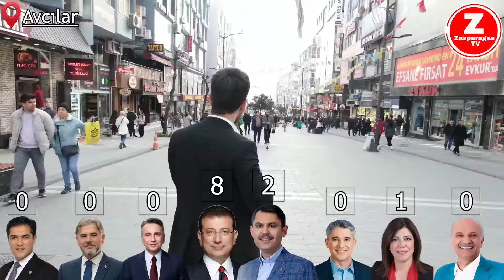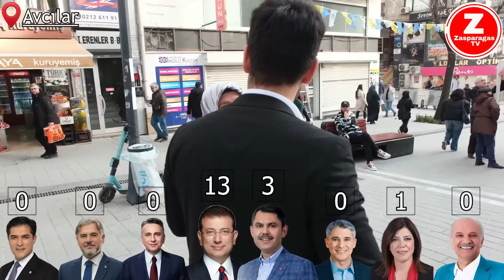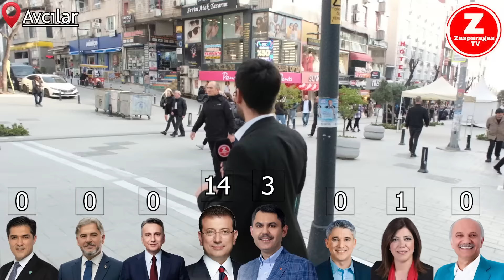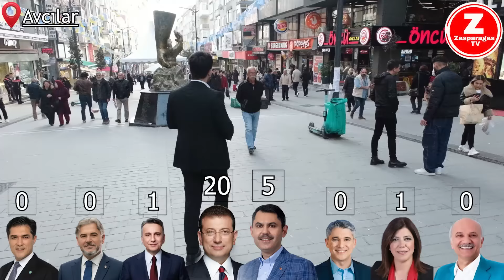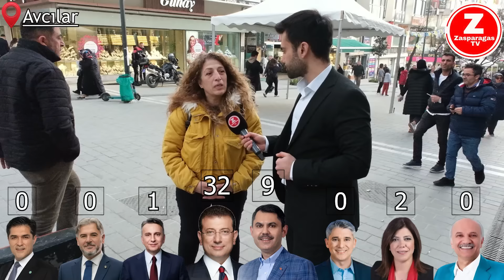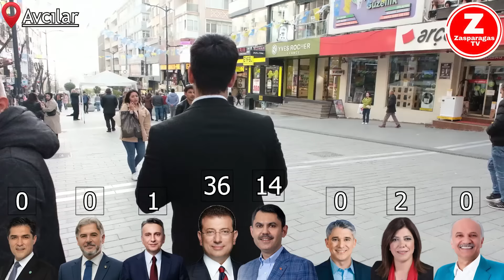AVCILAR'DA OLAY SEÇİM ANKETİ! | "Bunlar başımızda oldukça güneşi görmeyeceğiz!" | Sokak Röportajları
Sokak röportajları ile kesintisiz yerel seçim anketi yapmaya devam ediyoruz..! Avcılar'da vatandaşa Cumhurbaşkanı Erdoğan'ın partisi olan AKP'nin adayı  Murat Kurum mu? Yoksa Özgür Özel'in partisi olan CHP'nin adayı Ekrem İmamoğlu mu? Diye sorarak şeffaf bir şekilde halkın tercihinin kimden yana olduğunu sizlere gösterdik... İstanbul'un her ilçesini gezerek vatandaşın düşüncelerini sizlere yansıtmaya devam edeceğiz! Videomuzu beğenerek bizlere destek olmayı lütfen unutmayın! İyi seyirler diliyoruz...

Merhabalar, kanalımızda siyaset, politika, ekonomi, haber, Türkiye'nin gündemine oturan gelişmeler, CHP'nin parti içindeki gelişmeleri, AKP'nin (Ak partinin) parti içindeki gelişmeleri, Cumhurbaşkanı Erdoğan'ın konuşmaları, dolar, euro, gibi envai çeşitteki konuları siyasi sokak röportajlarımızda vatandaşa soru hâlinde aktarıyoruz ve onların fikirlerini olduğu gibi sizlere yansıtıyoruz. Bir gün bizle karşılaşırsanız din, dil, ırk fark etmeksizin rahatça konuşabilirsiniz.

Zasparagas TV Ekibi